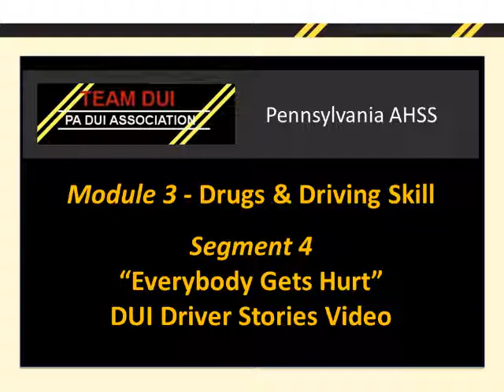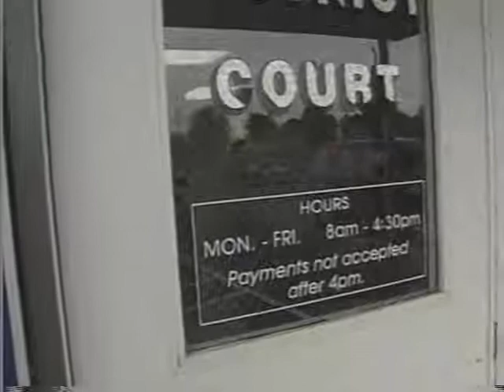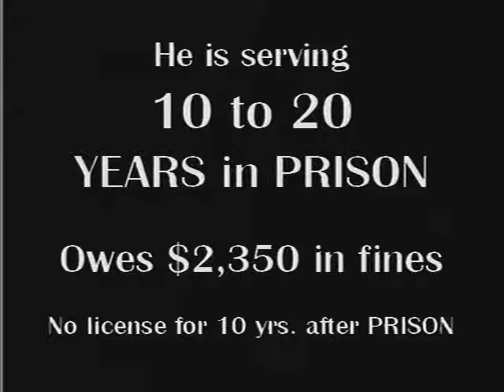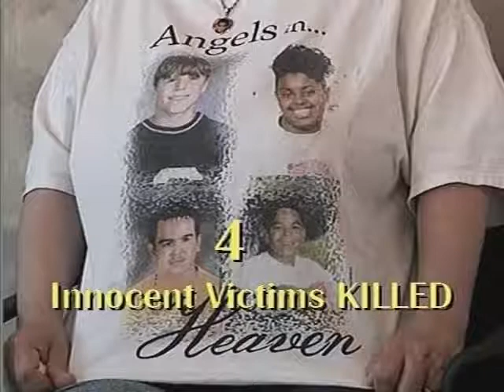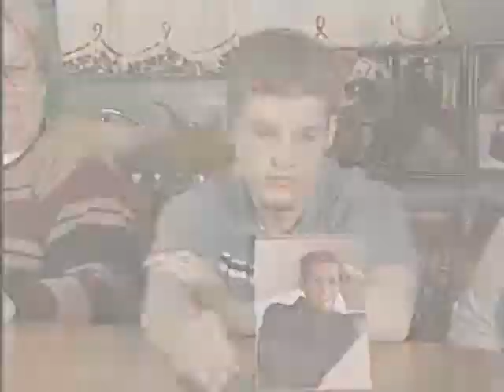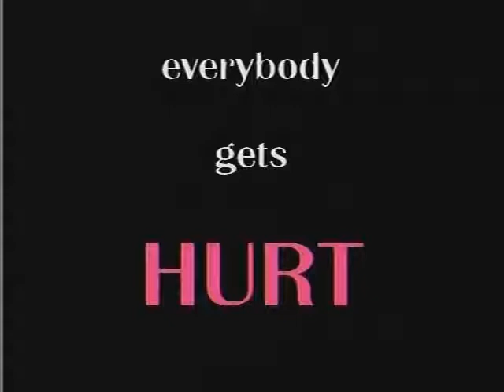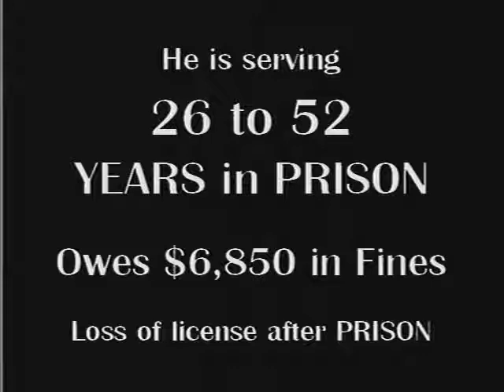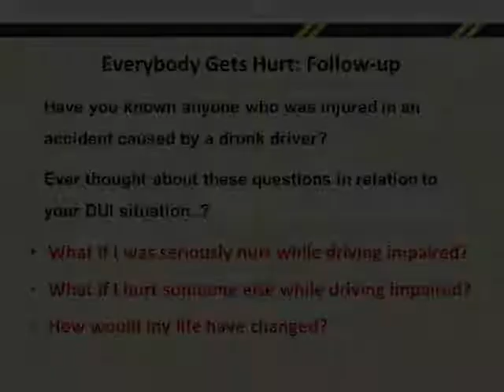Drugs and Driving, Session 4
This session focuses on:
* The impact of a DUI on family, employment and friends
* Drug abuse on lifestyle
* The value of family for support
* Available counseling and treatment services
* The importance of abstinence for certain indivisuals